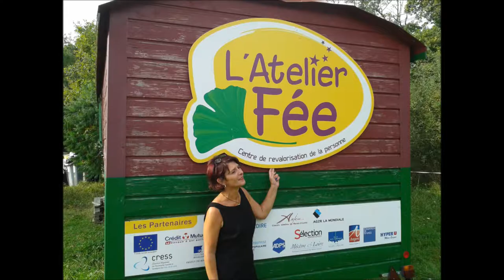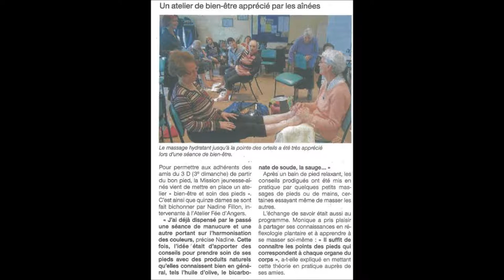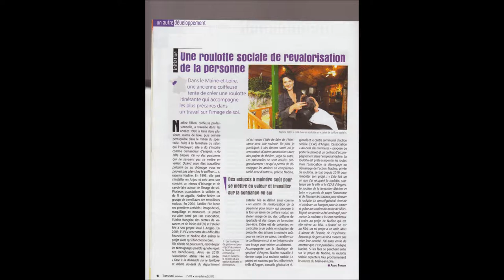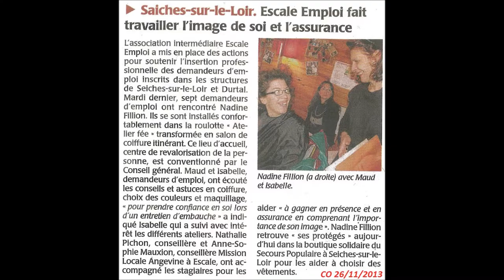Mon film de l'année 2014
Quelques activités réalisées en 2014, en partenariat avec la Fédération Léo Lagrange, de Trélazé  centre Ginette Le roux, Centre  Jean Gueguen, les amies du 3d Beaucouzé, Centre Jean Villard Angers, Le P.A.j de Murs Erigné et de Trélazé,  sur des temps festival, sur des temps Forums à l’emploi et des ateliers image de soi, de la tête aux pieds passant par le soins des mains et tenue vestimentaire , Coiffure de Noël  avec le Jardin de cocagne à St Barthélémy d’Anjou, coiffure avec Le centre Bon Pasteur et autre intervention avec Escale et le Secours Populaire sur Seiche,  coiffure Végétal et de récupération, sur le temps  festival avec LPO, forum des associations d’Agora et d’autres temps de coiffure Bénévole, pour des familles défavorisé . Quelques  photos d’articles et toute cette décoration de roulotte qui me permet de travailler comme support pédagogique, sur la mémoire et de tous ces outils qui viennent de tout horizon, comme le public que j’accueille. Bon voyage! dans cet univers  du  plaisir de tout ces  enfants et des grands.